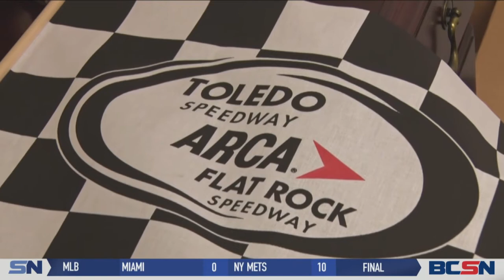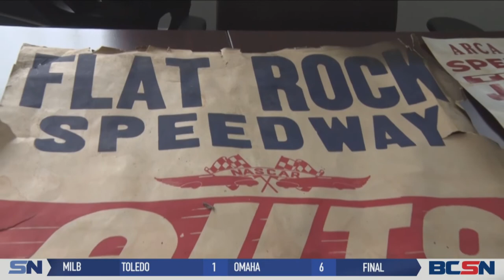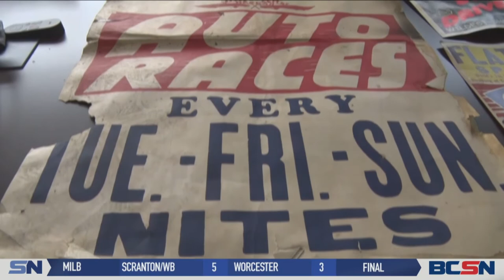Flat Rock Speedway Celebrates Major Milestone